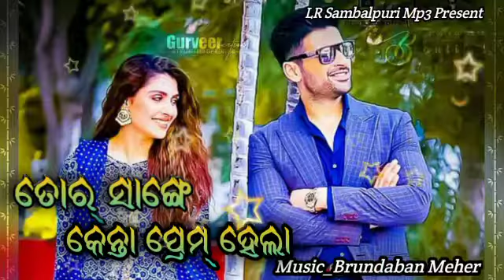Tor Sange Kenta Prem Hela | Old Sambalpuri Super Hit video song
Tor_Sange_Kenta_Prem_Hela//Sambalpuri video